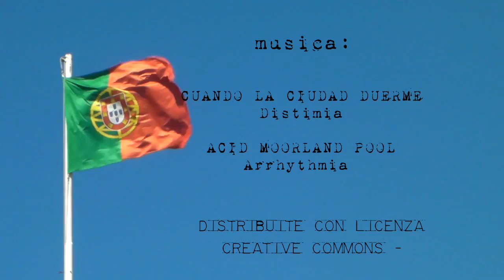Lisboa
Frames from Portugal #2. Lisboa